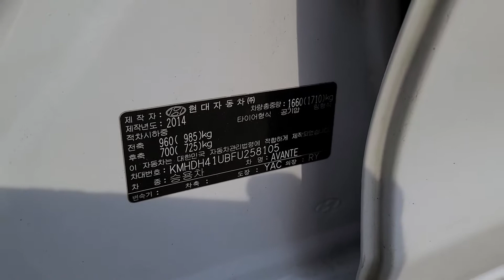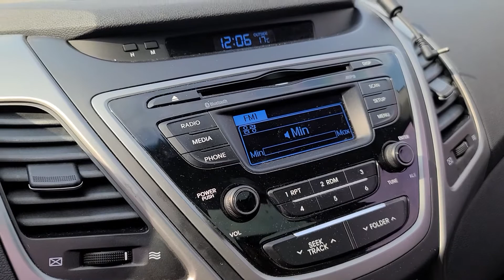AVANTE KMHDH41UBFU258105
Autoleader